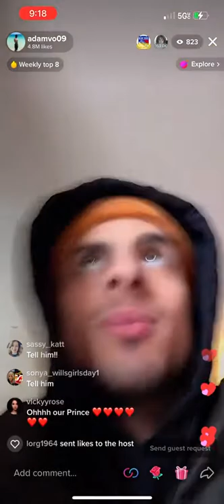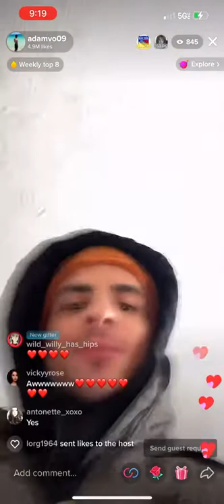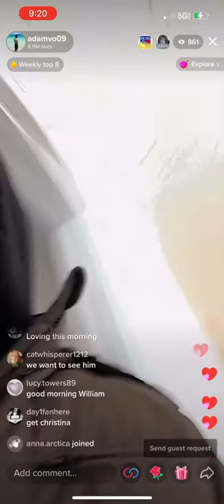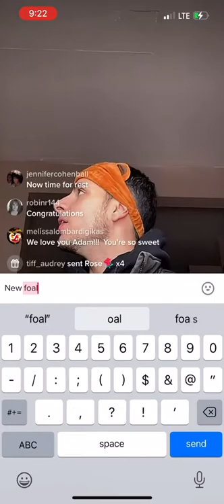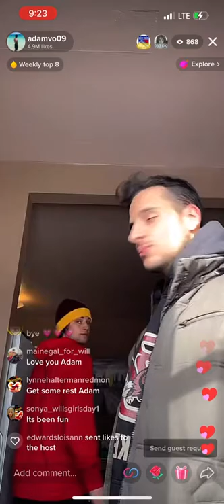01 29 2022 Adam Vatsis pulls all nighter! William cameo at the end ✨